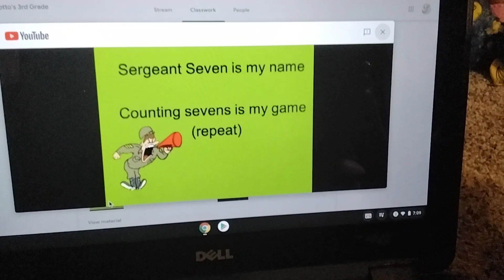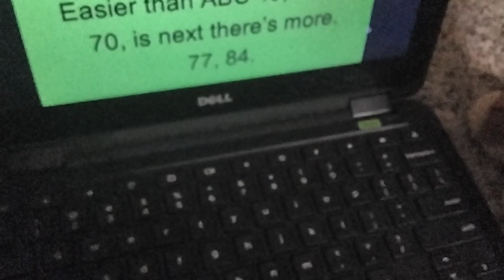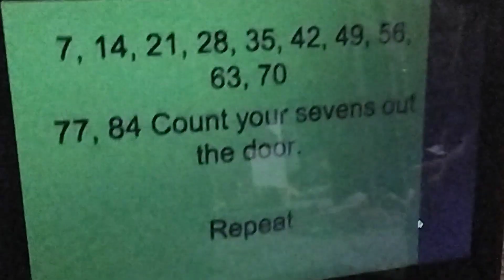the seven song.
this is what you're going to learn while you're in 3rd grade.